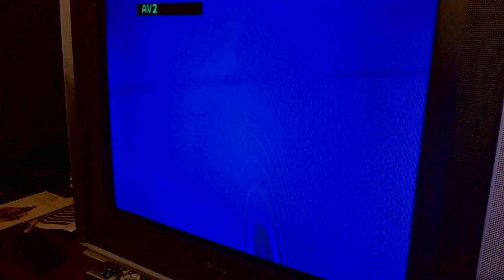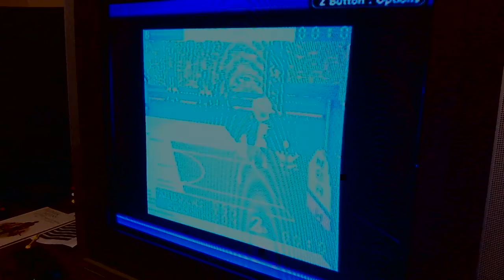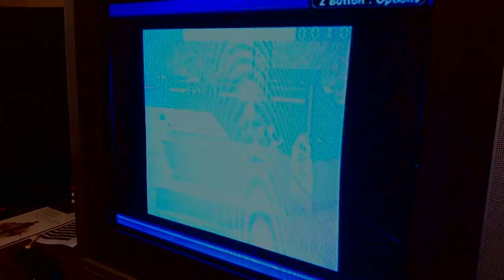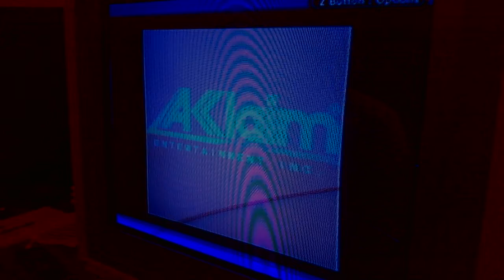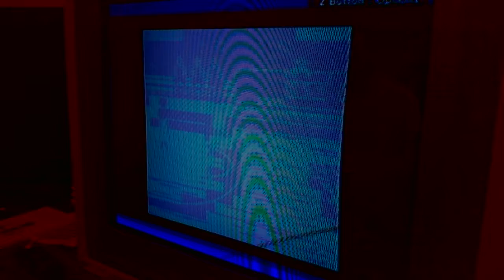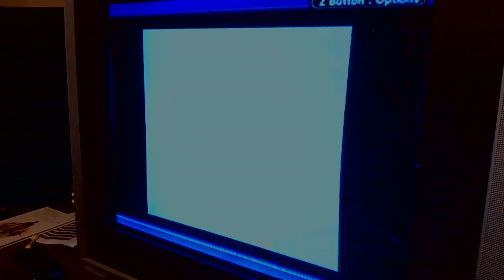NBA Jam 99 - 108 pt Blowout - Game Boy